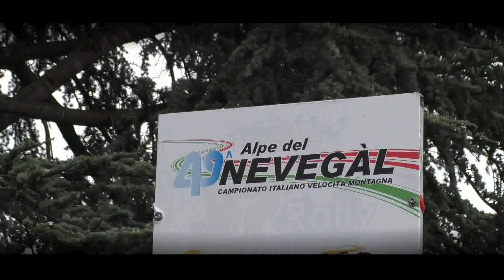Alpe del Nevegàl 2023 || Salvatore Venuti || Peugeot 106 Rally